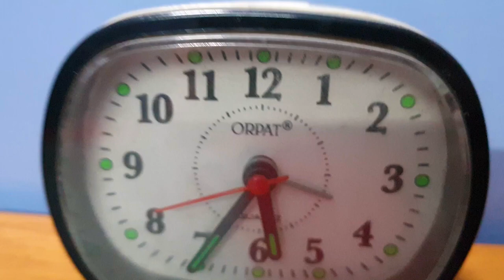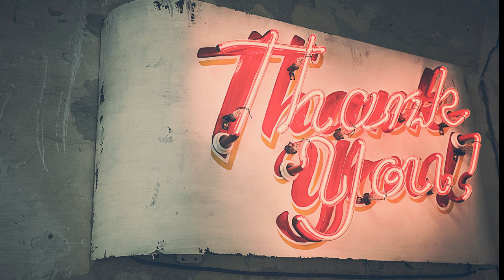A reply to all || last tak dekho 😂||COVID-19 || SMJAIN0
Hey, Dosto in this video I explained about COVID-19
How you Liked it:)
Best Mask
Best Earphones Under 300
Best Earphones Under 500
Cheapest Realme 7
Best HardDisk
Best Tripod
Best Trimmer Under 2k
Cheapest Neckband
Best Phone
under 20k

:::: Created by-Saksham Mahnot ::::

 Pfizer Inc. @pfizer
 World Health Organization (WHO) @WHO
 Moderna @moderna_tx
 The New York Times @nytimes
 Apoorva Mandavilli @apoorva_nyc
 CDC @CDCgov
 University of Oxford @UniofOxford
 News Medical @NewsMedical
 Johns Hopkins University @JohnsHopkins
 Dr. Friedrich Pürner, MPH @DrPuerner
What is Coronavirus?
COVID-19
coronavirus
SARS-CoV-2
2019 Novel Coronavirus
A Coronavirus is a kind of common virus that causes an infection in your nose, sinuses, or upper throat. Most coronaviruses are not dangerous.
Coronavirus is a disease hashtag